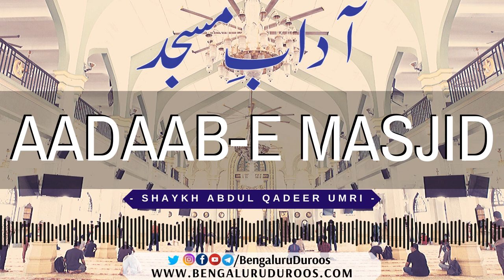Aadaab-e Masjid | Shaykh Abdul Qadeer Umri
Topic: Aadaab-e Masjid

This clip is taken from the lecture:
Masjid Ka Paighaam

٠٠٠٠٠٠٠٠٠٠٠٠٠٠٠٠٠٠٠٠٠٠٠٠٠٠٠٠٠٠٠٠٠٠٠٠٠٠٠٠